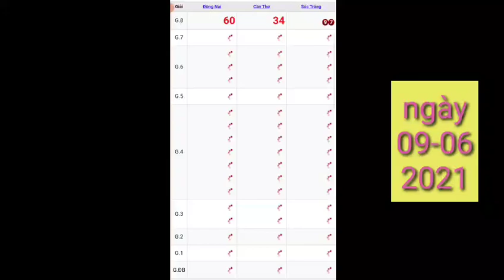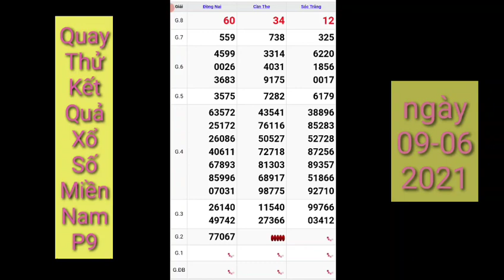XSMN • Quay Thử & Dự Đoán Kết Quả Xổ Số Miền Nam P9 Ngày 09-06-2021